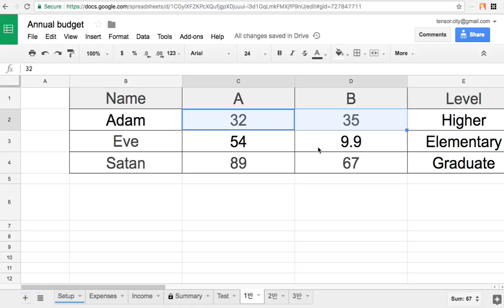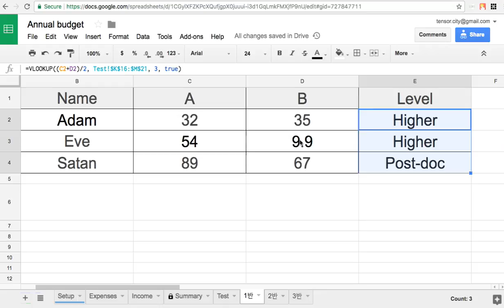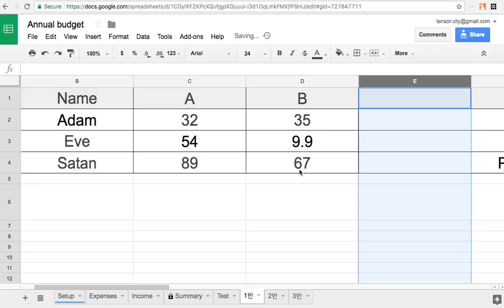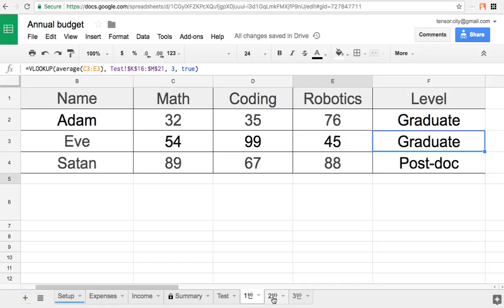Sheets 039 VLOOKUP with Formula